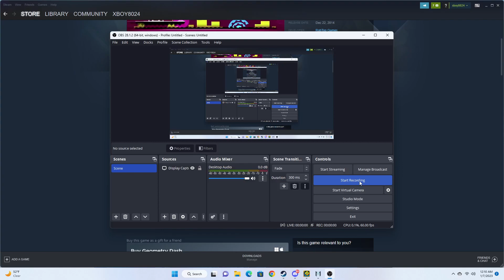PHONK II (first look)